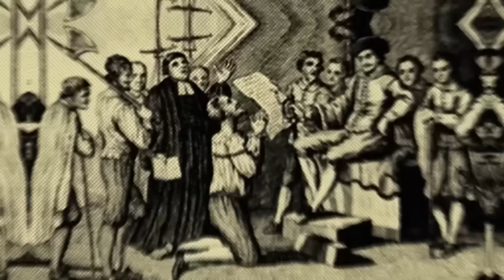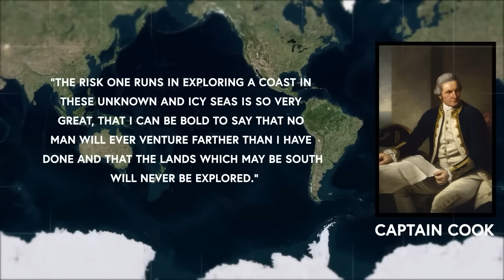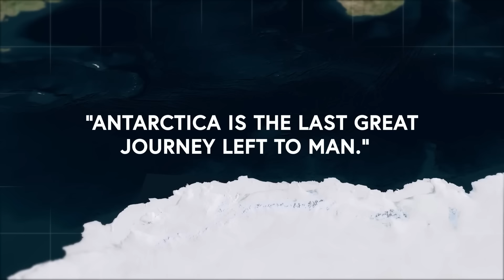Pourquoi les navires ne passent pas sous l'Amérique du Sud (Pas à cause de la distance)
La plupart comprennent que la construction du canal de Panama était nécessaire pour réduire significativement le temps de voyage autour de la pointe de l'Amérique du Sud.

Cela dit, il existe des raisons bien plus périlleuses et néfastes pour lesquelles les navigateurs souhaitaient explorer la route longue.

Aujourd'hui, nous en apprendrons davantage sur l'un des détroits les plus dangereux et infâmes au monde, un rite de passage pour certains des explorateurs, aventuriers et scientifiques les plus renommés qu'ait produits l'humanité, et une région que les marins ordinaires et les navires commerciaux évitent à tout prix : le passage de Drake.

👉 Cette chaîne est réalisée en collaboration avec @MapPack

00:00:00 - Présentation du Passage de Drake
00:01:30 - Histoire du Passage de Drake
00:03:31 - Francis Drake et l'exploration de l'Amérique du Sud
00:06:02 - Périls du Passage de Drake
00:07:22 - Caractéristiques naturelles du Passage de Drake
00:12:23 - Exploits humains dans le Passage de Drake
00:19:07 - Défis modernes et sensibilisation environnementale
00:23:00 - Impact du changement climatique et conclusion